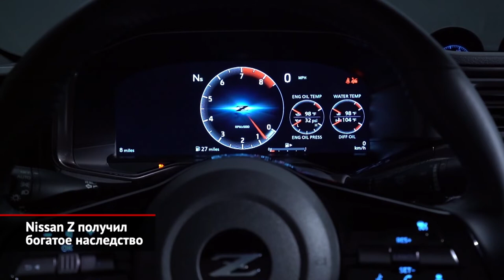Nissan Z получил богатое наследство | Новости с колёс №1629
О том, что Nissan уже более полувека выпускает заднеприводные спорткары, мы уже подзабыли, ведь предыдущее, шестое поколение по имени 370Z вышло аж тринадцать лет назад. Тем интереснее, что сам Nissan спортивную тему не забыл и приготовил новинку. Назвали её просто Nissan Z или Fairlady Z для Японии, хотя мы предполагали цифровой индекс вроде 400Z. Команда шеф-дизайнера Альфонсо Альбаисы изрядно постаралась, смешав коктейль из ретромотивов. Скажем, округлые передние фары с двумя дугами отсылают нас к двум первым поколениям — тогда ещё Датсунов. Плавная эволюция в дизайне полностью соответствует технике, ведь «зетка» сохранила прежнюю платформу FM, даже колёсная база та же. Но жёсткость кузова увеличена. Пронизан ностальгией и интерьер — знатоки семейства припомнят и вынесенные на дверь дефлекторы вентиляции, и тройку дополнительных приборов наверху передней панели. Физический блок климат-контроля с тремя рукоятками в нынешние цифровые времена тоже нечасто встретишь, а вот механический «ручник» тут нужен просто по закону жанра. Зато основные приборы — виртуальные, на 12,3-дюймовом экране. И без сенсорной мультимедийки на 8 или 9 дюймов тоже нынче никуда. Главная техническая новость — переход от атмосферного к наддувному двигателю. Битурбошестёрка V6 3.0 развивает 405 л.с. и сочетается с шестиступенчатой «механикой» или девятиступенчатым «автоматом». Двухпедальные машины оснащены обычным лонч-контролем, а вот «зетки» с «механикой» получили некий Launch Assist, поддерживающий оптимальные обороты двигателя перед стартом. Шасси серьёзно доработано, у двухрычажной передней подвески другая геометрия. Говорят, что подрос комфорт — жёсткость демпфирования снижена на 20%, но управляемость за счёт других элементов и внедрения электрического усилителя руля только улучшилась. А ещё в гамме сразу есть «злая» версия Performance — у неё более жёсткая подвеска, блокировка дифференциала, углепластиковый карданный вал, другие шины и спойлер на корме. Интересно, что динамические характеристики Nissan пока держит в секрете, обещая, что время разгона до «сотни» сократилось на 15%. По сути, нам намекают, что в спринте «зетка» уложится в пять секунд. В продажу Nissan Z первым делом поступит в Северной Америке — весной 2022 года, следом запланирована Япония и другие страны. Что касается России… то угадайте сами. Нас «зетка» покинула ещё в позапрошлом поколении, четырнадцать лет назад.